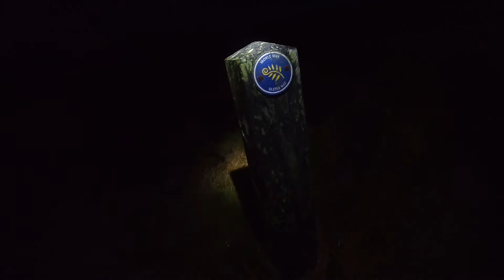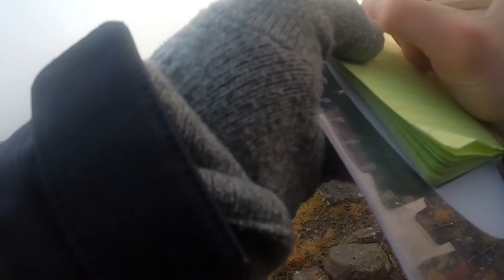MI3UIW & MI0KXT portable on Trostan mountain (GI/AH-001) SOTA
Today’s summit was Trostan (GI/AH-001) the highest point in country Antrim at 1808ft ASL. Myself and Steve planned to operate on VHF & HF however the wind was around 55mph and combined with a windchill of -3 we didn’t hang around after getting activated. Thanks to all the chasers today. 😀